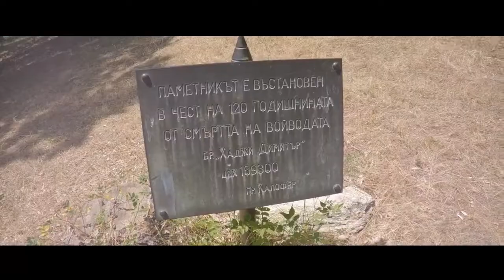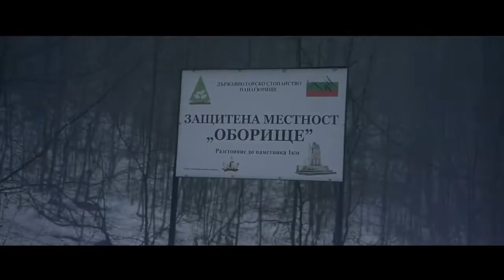Будител на годината 2022 - Димитър Гилев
Димитър Гилев - учителят по история от Свиленград. Той е историк, изследовател, носител на титлата "Любимец на България" на БНТ през 2021. Преподава история в СУ "Д-р Петър Берон" в Свиленград. Целогодишно пътува, прави видеа, снима и пише, рови се в архиви, среща се с много деца и хора, за да събуди отново родолюбието.

Често влиза в клас с костюм от миналото, за да преподава автентично, а в своята интернет платформа "Древна България" Димитър Гилев качва клипове, статии и публикации, с които цели пробуждането на българския народ.  Материалите вече са над 1 500.

Голямата му страст е историята, голямата му мечта – да стане неин изследовател. Има близо 200 000 последователи в социалните мрежи и стотици българчета гледат неговите уроци, извън пределите на Родината.